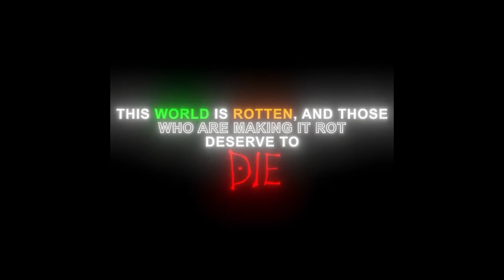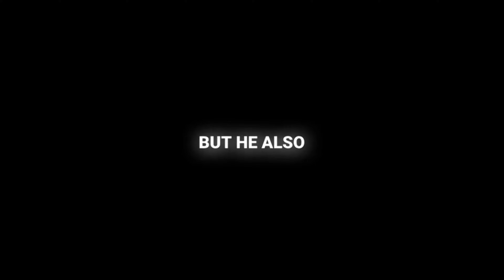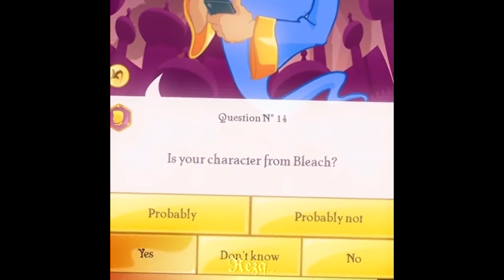anime edits | tiktok compilation | part 47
These edits aren't mine
I compiled my fav edits
so enjoy : )